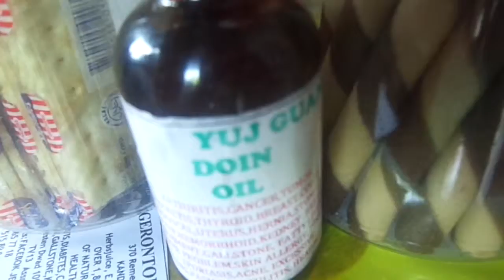DIABETES PROBLEM LIVE AT KANDUNGAN SAGIP KAPWA SOCIAL MEDIA NETWORK YUJ GUANG DOIN ASS